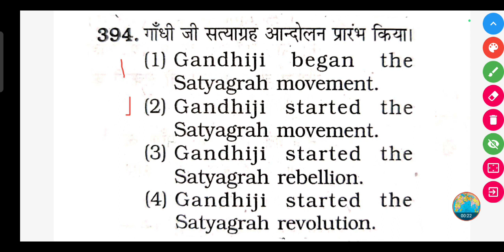गाँधी जी सत्याग्रह आन्दोलन प्रारंभ किया ?